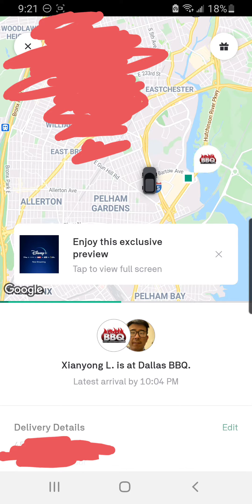THIS POSTMATES DRIVER STEALS FOOD WATCH OUT!! Part 1 of 2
Watch out for "Xianyong L" this is the postmates driver who accepts orders and then cancels it as soon as he gets to the restaurant. He is stealing food and getting away with it. I had this guy for a 3rd time now.